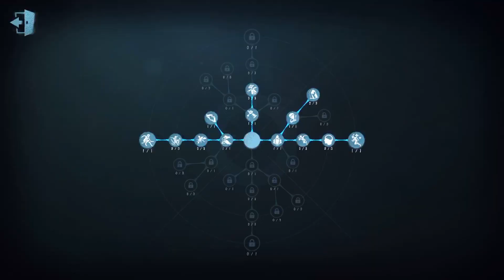#16 Batter | Pro Player | Lakeside Village | Identity V